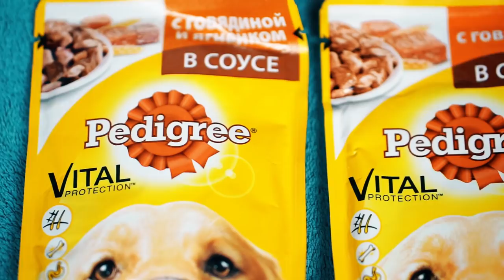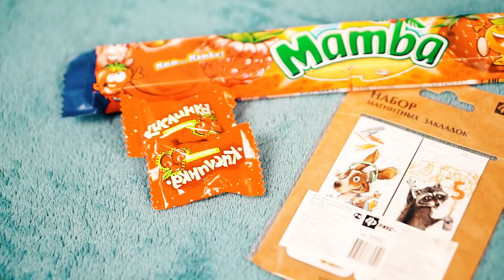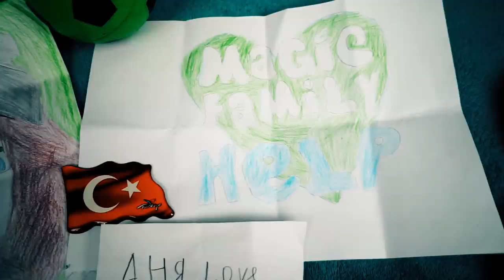ЧЕСТНАЯ РАСПАКОВКА! ПОСЫЛКИ И СОВЕТЫ ПО ПОКУПКАМ ДЛЯ СОБАКИ И ЩЕНКА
На Magic Pets СУПЕР МЕГА РАСПАКОВКА ▼ЖМИ ЕЩЕ▼

Привет, я Аня! Ты на канале Magic Family! Наша волшебная семья очень большая - мои собаки Софи, Эйван, Миша, Юми породы чихуахуа и много разных песиков, а еще другие питомцы - кошки, пони, хомяки, муравьи, ослик, попугаи и другие домашние животные! Я снимаю самые разные рубрики - полезные советы для хозяев, честные обзоры товаров для животных, истории из жизни, покупки из зоомагазинов, как понять питомца, дрессировка собаки и щенка, уход и питание, а также видео в стиле DIY и ТОП, интересные факты, лайфхаки для хозяев, а еще я очень люблю снимать что будет если и реакции, иногда я высказываю мнение о новостях в зоо мире. Даже во влогах я стараюсь не только нести счастье и улыбку, но и делиться опытом и давать советы!

САМЫЙ ПОПУЛЯРНЫЙ ВОПРОС - Каким кормом я кормлю своих собак? Корм Платинум
АДРЕС: 249930, Калужская обл., г. Мосальск, Ленина, 49, а/я 238, для Anny Magic

В этом видео ЧЕСТНАЯ РАСПАКОВКА! И на примере подарков для моих собак, кошек и других питомцев и товаров для животных, которые нам присылают, буду давать полезные советы владельцам, обсудим игрушки для щенков, поговорим про лакомства и размеры моих чихуахуа, а также объявляю новую акцию вконтакте для подписчиков и многое другое!